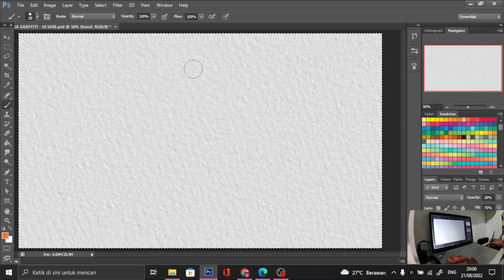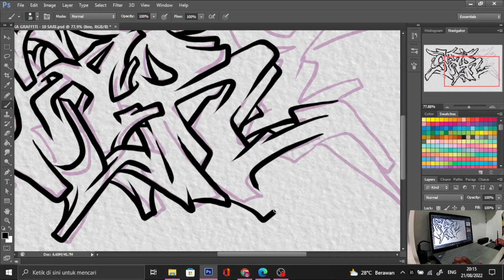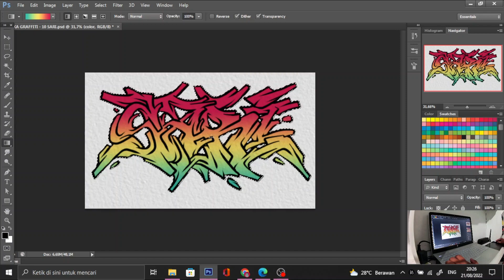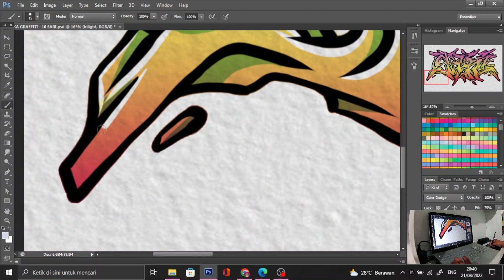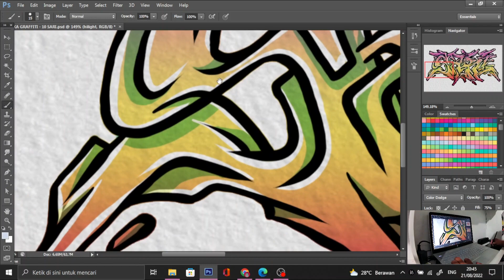HOW TO DRAW A GRAFFITI DESIGN USING THE NAME : "SARI" // GRAFFITI YOUR NAME //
GRAFFITI YOUR NAME,

adalah projek suka-suka dari madeiskandar untuk membuat gambar desain grafiti dari sebuah nama berdasarkan konsep "sesukanya", untuk menciptakan karya yang indah secara visual dan tetap menyenangkan untuk diapresiasi.

dalam video kali ini, madeiskandar menunjukkan bagaimana ia membuat desain grafiti dengan menggunakan nama "SARI" sebagai nama terpopuler kesepuluh di indonesia. tentu saja, sebagai tanda penghormatan kepada siapa pun yang memiliki nama tersebut dengan gaya sesukanya. siapa tau banyak yang suka juga.

semoga menginspirasi!

terimakasih!